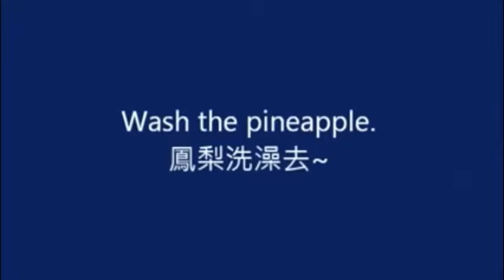How to cut fruits (CF Toronto)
切水果的艺术